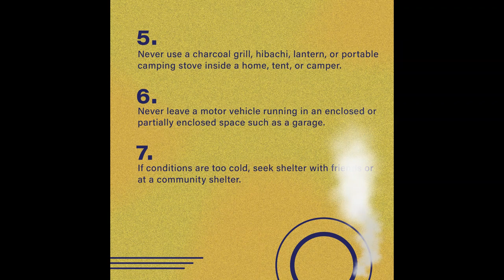CO Poisoning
Viewership Agreement
The following video is intended for informational and educational purposes only and should not replace the advice of a qualified professional. It is not intended to be a substitute for professional advice, whether medical, legal or otherwise.
While efforts are made to verify the information presented at the time this video was recorded, given this rapidly changing situation, all statements presented in this video are subject to change. As a result, Public Health Services does not guarantee the accuracy and/or completeness of the information in the following video. By viewing this video, the Participant agrees that he or she is participating of his or her own free will and hereby releases the County of San Joaquin, its agents, employees and Board members of all liabilities arising from viewing this video.

Acuerdo de Audiencia
El siguiente video tiene fines informativos y educativos únicamente y no debe reemplazar el consejo de un profesional calificado. No pretende ser un sustituto de asesoramiento profesional, ya sea médico, legal o de otro tipo. Si bien se realizan esfuerzos para verificar la información presentada en el momento en que se grabó este video, ante esta situación que cambia rápidamente, todas las declaraciones presentadas en este video están sujetas a cualquier cambio. Como resultado, los Servicios de Salud Pública no garantizan la exactitud y / o integridad de la información en el siguiente video. Al ver este video, el Participante acepta que él o ella participa por su propia voluntad y por la presente libera al Condado de San Joaquín, sus agentes, empleados y miembros de la Junta de todas las responsabilidades derivadas por la visualización de este video.